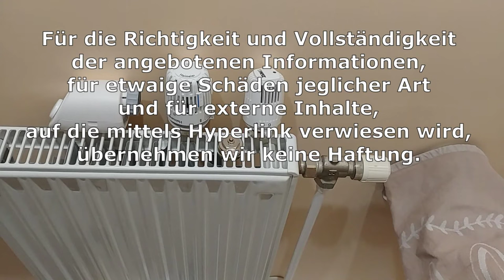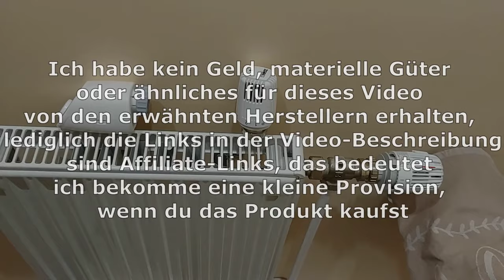Heizkörperthermostat wechseln incl. Herz Adapter (Heimeier M28/M30)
TOP-Angebot: *Adapter Heimeier / Herz

Hier siehst du, wie du selbst deinen alten Heizungsregler wenn nötig mit einem Adapter gegen einen neuen Thermostatkopf tauschen kannst. Egal ob von der Firma Herz, Heimeier, Vaillant, Ovendrop und viele mehr – auch den Großteil der digitalen Bluetooth bzw Wlan Heizungsthermostate kannst du so montieren.

*Thermostatkopf Heimeier
*Herz Thermostatkopf
*Bluetooth Smart Heizkörperthermostatkopf
*Vaillant Metalladapter für M30 Heizkörperthermostatköpfe
(Ist für die alten Vaillant-Ventile geeignet, diese haben nur einen Ring, an dem dieser Adapter mit 3 Schrauben befestigt wird. Danach kann man moderne M30 Thermostate anschließen.)

Wenn du auf so einen Affiliate-Link klickst und über diesen Link einkaufst, bekomme ich von dem betreffenden Online-Shop eine kleine Provision, dir entstehen dadurch keine Zusatzkosten und du unterstützt damit diesen Kanal.